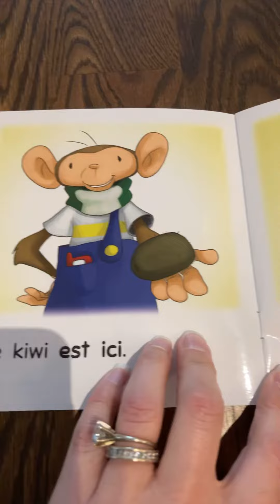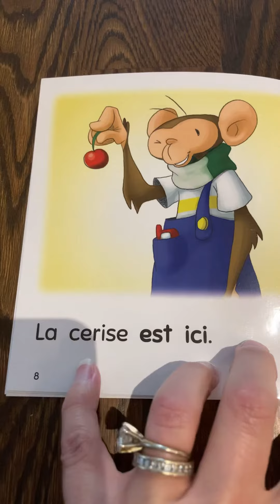Les Fruits de Maki